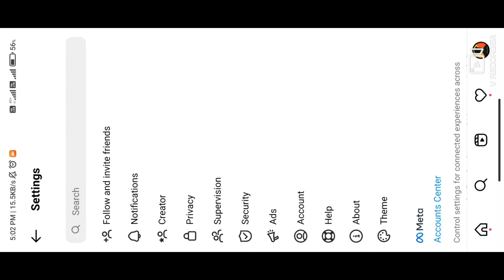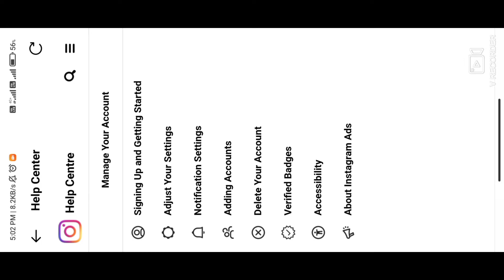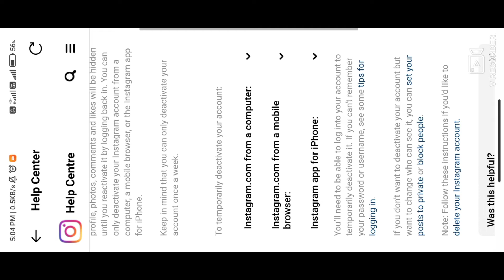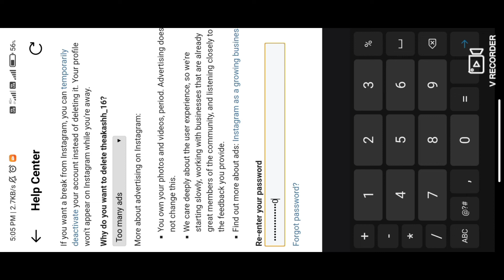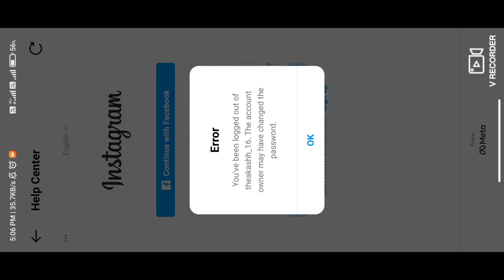Instagram account delete kaise kare permanently | Delete instagram account permanently (New Update)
About this Video - Guys in this video I tell about Instagram account delete kaise kare permanently ?

Video Queries -
(1) delete instagram account without password
(7) How to delete Instagram account permanently 2022
(8) How to Deactivate Instagram Account Temporarily
(9) How To Delete Instagram Account 2022
(10) Delete Instagram Account Permanently 2022
(11) How To Deactivate Instagram Account Temporarily